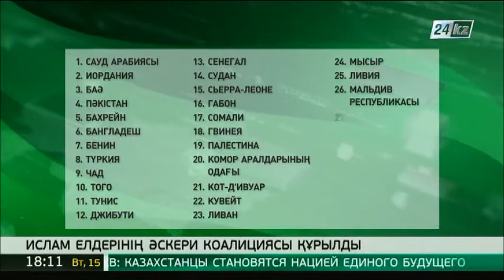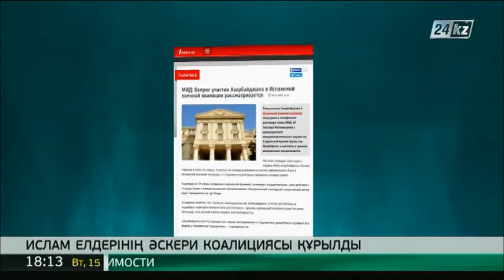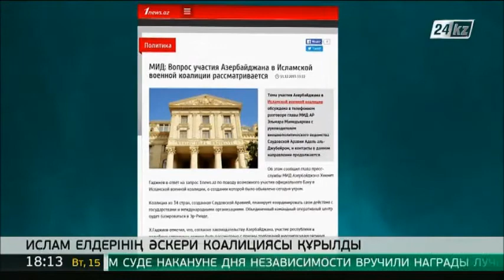Сауд Арабиясы лаңкестікке қарсы күрес жүргізетін исламдық әскери коалиция құрды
Жаңа одаққа қазірдің өзінде 34 ел мүше. Эр-Рияд алдағы уақытта олардың қатары арта түседі деп мәлімдеді.